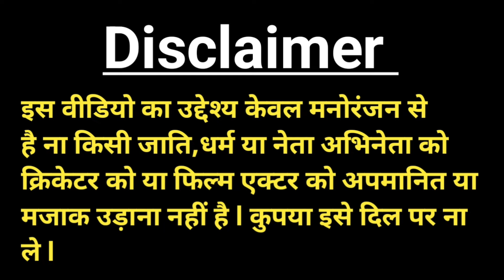मोदी ने खाया चिकन रोटी l कॉमेडी 😂 l Narendra Modi Rahul Soniya Gandhi Rahul Gandhi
modi rahul gandhi yogi comedy video 2024
modi yogi owaisi funny video hindi 2024
comedy video
viral funny video 2024
latest funny video 2024
cartoon video
modi yogi rahul gandhi funny video 2024
election comedy video 2024
chunav comedy video
election funny video 2024
injection comedy video